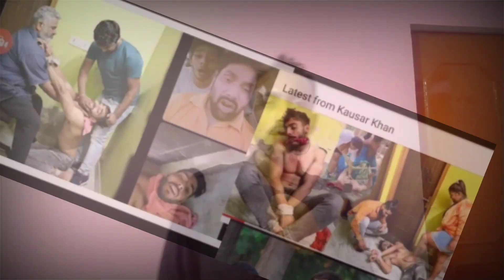kausar khan video youtuber kausar khan viral video kausar khan latest update kausar khan news today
kausar khan

kausar khan news

kausar khan video

kausar khan prank

kausar khan mother

kausar khan missing

kausar khan new video

kausar khan kidnap video

kausar khan today

kausar khan kidnap

kidnap kausar khan

kausar khan update

kausar khan family

prank on kausar khan

kausar khan news today

kausar khan viral video

kausar khan today video

kausar khan latest update

kausar khan expose

youtuber kausar khan viral video